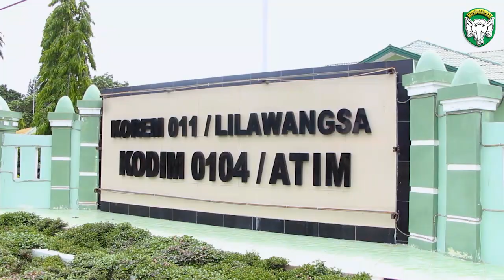Pemuda Produktif Kodim 0104/Aceh Timur